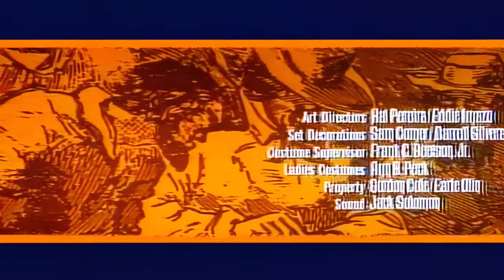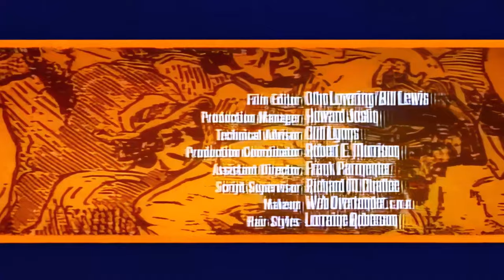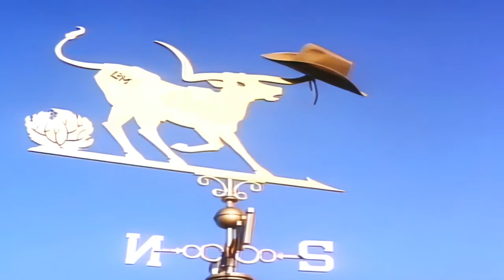McLintock! (1963) - A Wild West Comedy Classic with John Wayne and Maureen O'Hara 🤠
Dive into the rollicking world of the Wild West with 'McLintock!' (1963), a timeless comedy masterpiece starring the legendary John Wayne and the incomparable Maureen O'Hara. Directed by Andrew V. McLaglen, this film is a delightful blend of humor, drama, and action, set against the backdrop of cattle ranches, saloons, and prairie landscapes.

In 'McLintock!', John Wayne portrays the larger-than-life cattle baron George Washington "G.W." McLintock, whose ranch serves as the heart of the town. When his estranged wife, played by Maureen O'Hara, returns to town, chaos ensues, leading to a series of hilarious misadventures and heartfelt moments.

Loosely inspired by Shakespeare's The Taming of the Shrew, 'McLintock!' is a tale of love, laughter, and redemption, filled with memorable characters and iconic scenes. From fistfights and cowboy antics to romantic sparks and family dynamics, this film has it all.

Join us on a journey back to the Old West as we explore the enduring charm of 'McLintock!' and celebrate its legacy as a beloved classic. Whether you're a die-hard John Wayne fan or simply looking for a good laugh, this film is sure to entertain and delight audiences of all ages.